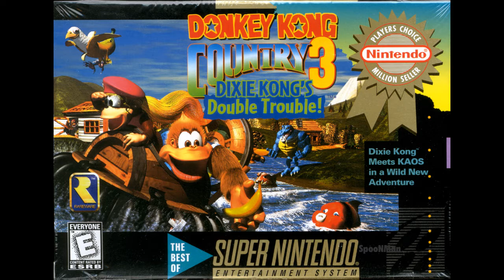Winter and Trouz Play Donkey Kong Country 3 - K3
With Wintercask as Dixie Kong and Trouzrschnauzer as Kiddy Kong, the two ran into some out of the world problems and so the courageous duo return once more to the shivery timbers of K3, though it looks already done, they seem quite confused as to how to Re-do everything?

Winter and Trouz are playing through Donkey Kong Country 3, finding all Bonus Barrels and DK Coins, join them in their hilarious adventures!

All DK Coins and Bonus Barrel locations are shown throughout the video for completion and walkthrough purposes!